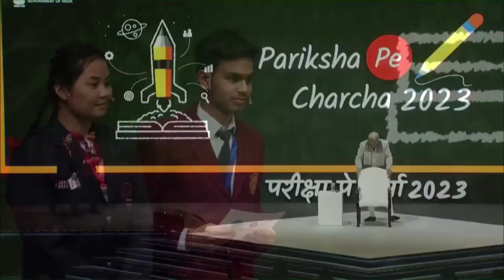பிரதமர் மோடியின் இந்த செய்தியை ஆசிரியர்கள் கட்டாயம் கேட்க வேண்டும் - தமிழ்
பிரதமர் மோடியின் இந்த செய்தியை ஆசிரியர்கள் கட்டாயம் கேட்க வேண்டும் - தமிழ் பிரதமர் மோடி
 Narendra Modi PM Modi
Teachers must listen to this message of PM Modi…-Tamil

Pariksha Pe Charcha 2023 Interactions in Tamil